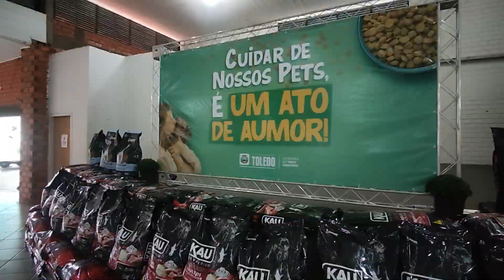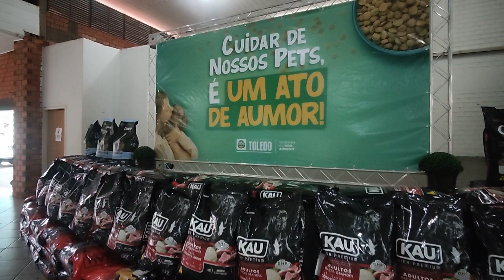Prefeitura de Toledo lança o Programa "Banco de Ração"